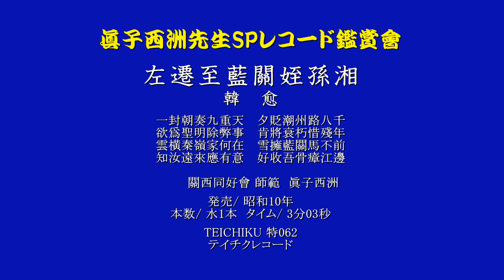【眞子西洲】左遷せられて藍関に至り姪孫湘に示す／韓 愈 テイチク